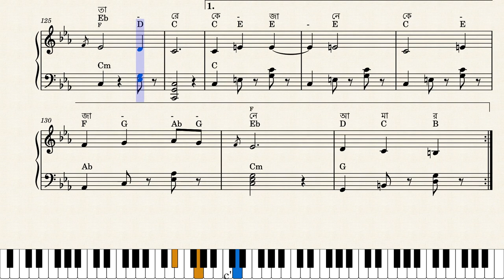Amar Dosar Je Jon Ogo Rabindra Sangeet Piano Solo Version Arrangement By Arup Paul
Sheet Music:

Song: Amar Dosar Je Jon Ogo
Lyricist and Composer: Rabindranath Tagore
Bengali Melody Notation:  Dinendranath Tagore
Chord Progressions and Arrangement: Arup Paul
Taal: Dadra
Raag: Pilu

NB: If anyone wants to use this audio or video in their channel kindly mention my name in arranger name and link of this video in your description.

Lyrics:

আমার     দোসর যে জন ওগো তারে     কে জানে
     একতারা তার দেয় কি সাড়া আমার গানে    কে জানে॥

আমার     নদীর যে ঢেউ    ওগো    জানে কি কেউ
          যায় বহে যায় কাহার পানে। কে জানে॥

              যখন      বকুল ঝ'রে
     আমার    কাননতল যায় গো ভ'রে
তখন    কে-আসে-যায়    সেই    বনছায়ায়,
            কে সাজি তার ভরে আনে। কে জানে॥